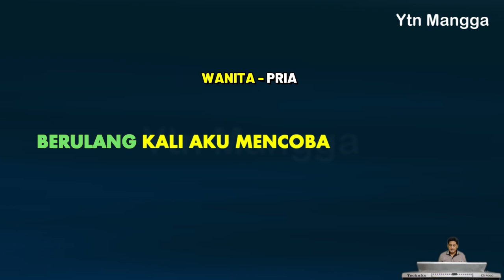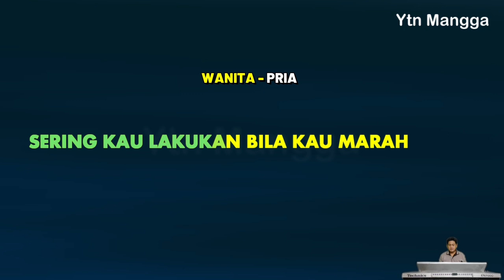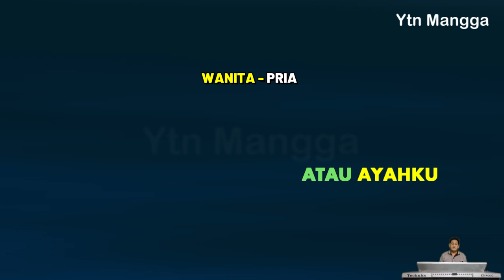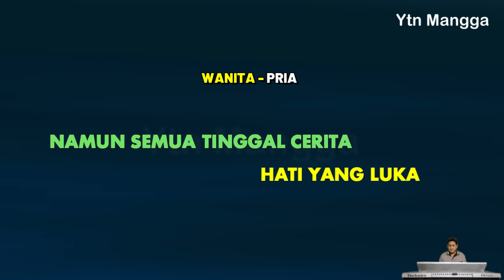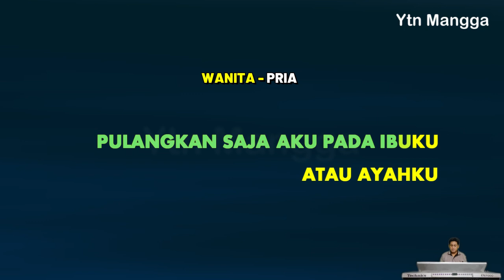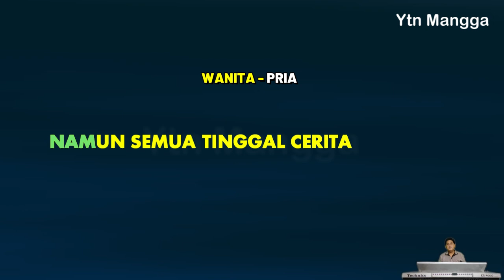Hati Yang Luka karaoke Betharia Sonata nada wanita E (Berulang kali aku mencoba) Karaoke Nostalgia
Penyanyi : Betharia Sonata
Karya Cipta : Obbie Messakh
Rilis : 1987

Berikut lirik lagu Hati Yang Luka - Betharia Sonata :

Berulang kali aku mencoba
Slalu untuk mengalah
Demi keutuhan kita berdua
Walau kadang sakit

Lihatlah tanda merah dipipi
Bekas gambar tanganmu
Sering kau lakukan
Bila kau marah menutupi salahmu

Samakah aku bagai burung disana
Yang dijual orang
hingga sesukamu kau lakukan itu
kau sakiti aku

Kalaulah memang kita berpisah
itu bukan suratan
Mungkin ini lebih baik
Agar kau puas membagi cinta
Pulangkan saja aku
Pada ibuku atau ayahku

Dulu segenggam emas kau pinang aku
Dulu bersumpah janji
Didepan huo huo
Namun semua hilanglah sudah
Ditelan dusta huo huo
Namun semua tinggal cerita

Biar biarkanlah ada duka malam ini
Mungkin esok kan kau jelang
Bahagia bersama yang lain

Dulu bersumpah janji
Didepan saksi huo huo
Namun semua tinggal
Cerita hati yang luka
Namun semua tinggal